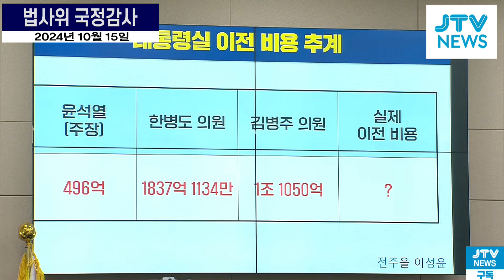카톡 '철 없이 떠드는 우리 오빠! ...오빠는 누구?... 용산 "김건희 친오빠" vs 이성윤 "윤석열"